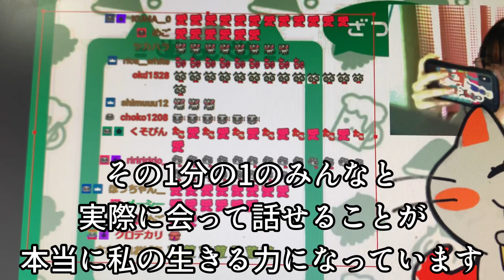31歳独身女性。パチンコ実践前日のルーティーン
パチンコ実践の前の日は、まつげパーマに行き、美容院に行き、ゲームをして、みんなにあげる景品を用意します。みんなと写真を撮るので、できるだけ顔がむくまないように、前日はできるだけ飲酒を控えます。昨日はツイッチで雑談配信をしていたらお酒が飲みたくなって、ストロングゼロを４本さらっとかちこんだら案の定泥酔して、ピンクのギンガムチェック柄のカーテンで鼻水をかんでいたそうです。酔っぱらってカーテンで鼻水をかむ31歳、嫌すぎる。でも笑って生きていこうと思います。この世界には愛しかないことを、いつもみんなが教えてくれるから。

愛をこめて

2/11　名古屋市岩塚D店　来店よろしく